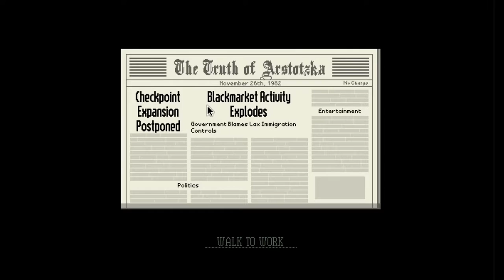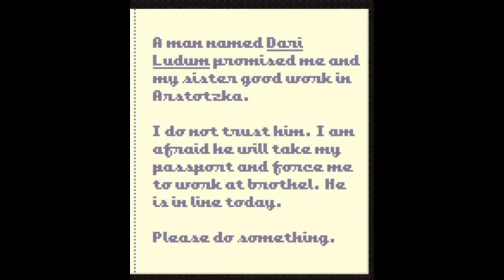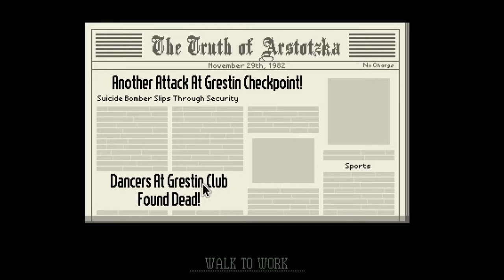What's That On Your Leg??? | Papers Please #2